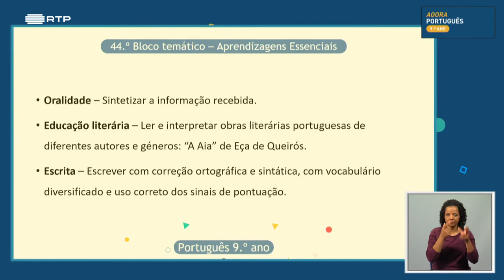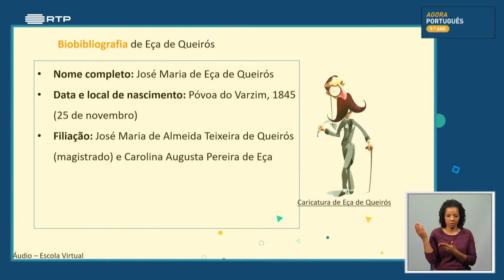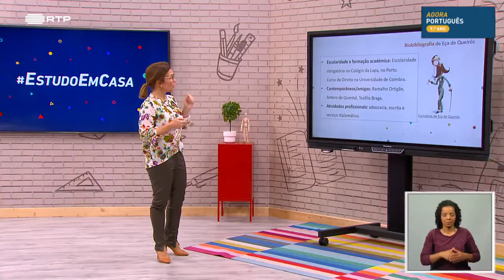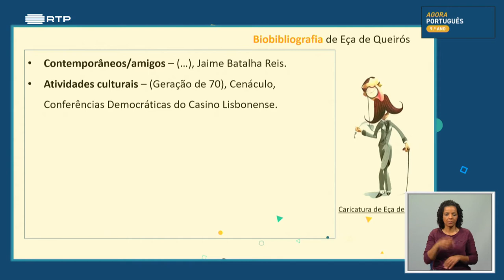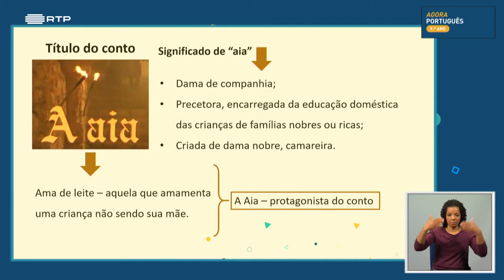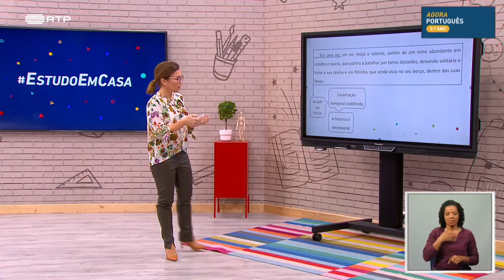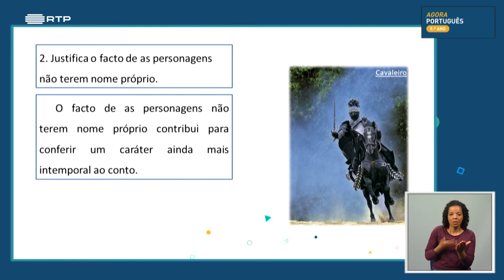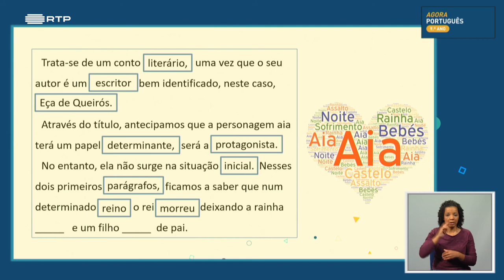葡萄牙初中九年级葡萄牙语课 , aula 44 Vida e obra de Eça de Queirós O conto "A Aia"